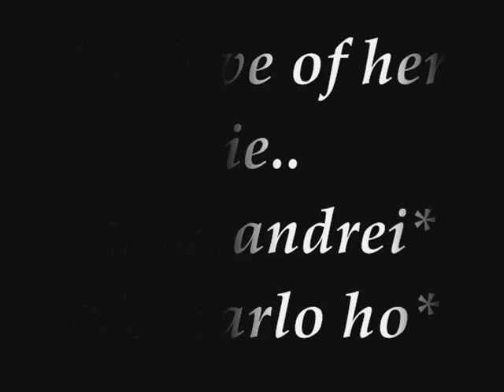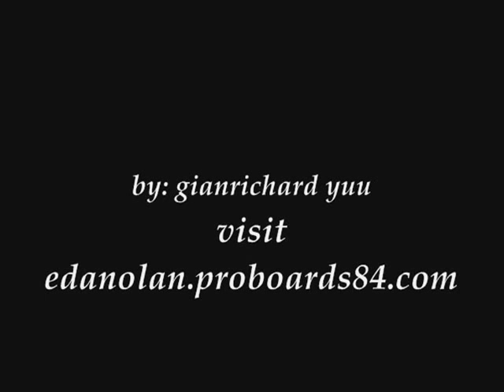hot mama edanolan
teen sensation becomes a hot mama..with the love of her LIFE